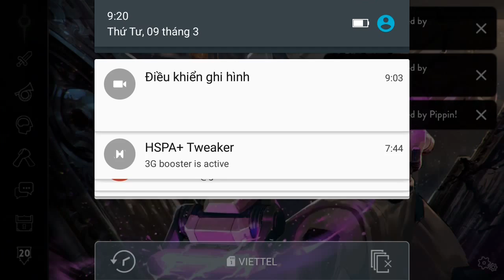Vainglory e934 Mr Bean